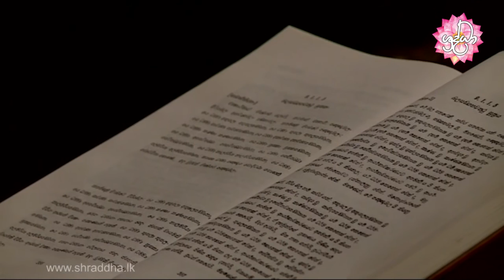sonduru niwan maga 44 | නගරූපම සූත්‍රය | Shraddha TV